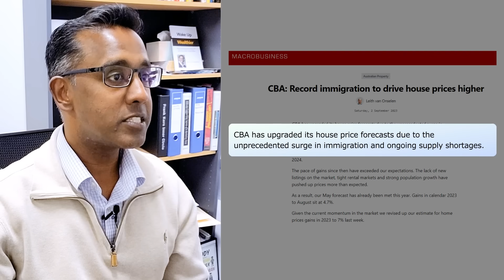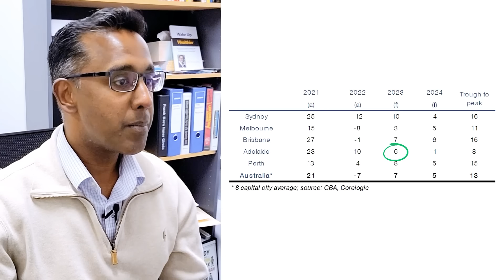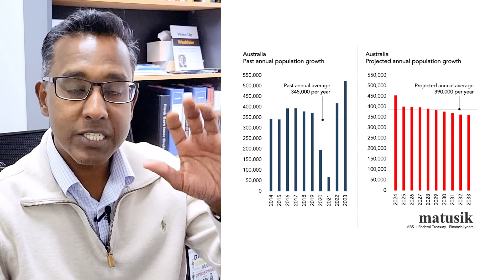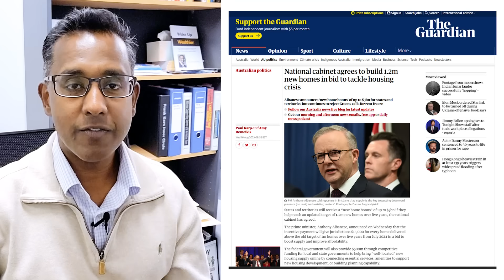Major Lender Confirms Truth About the Australian Property Market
Looking for a blueprint on how to build passive income through property? Then get a copy of my book free (both the digital and audio versions) here 👇